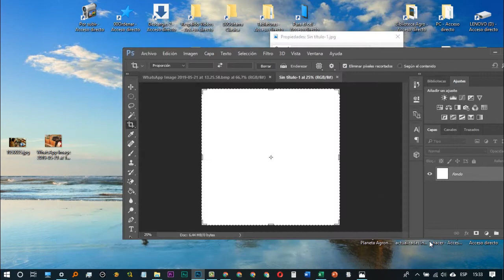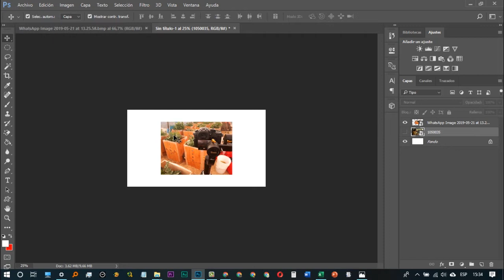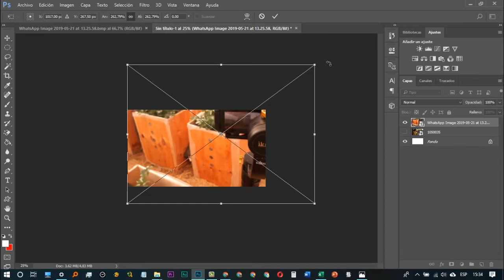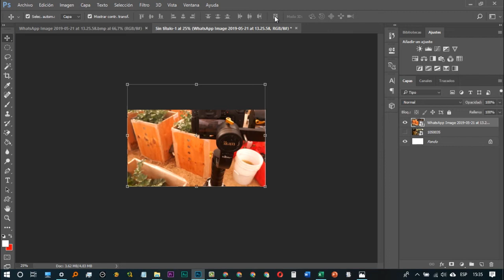Cómo cambiar una imagen en cuadrado a rectángulo sin perder la calidad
En este video les quiero enseñar a cómo cambiar una imagen en cuadrado a rectángulo sin perder la calidad en Photoshop

►Licencia de Photoshop